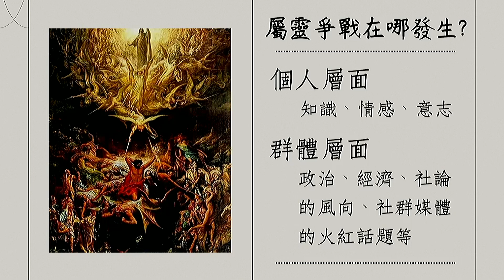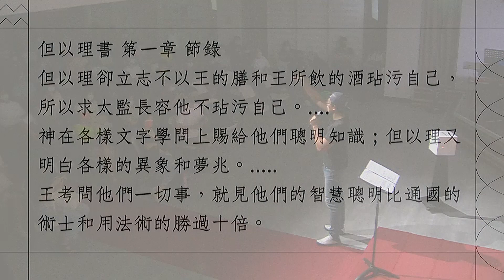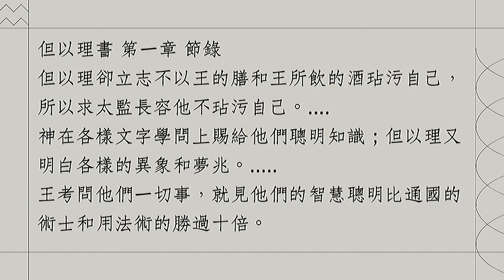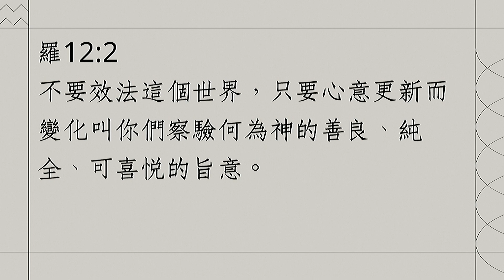God的多重宇宙１：屬靈爭戰 挪移帳棚｜璽文哥｜學生限定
▲追蹤學生區的Instagram▲ @bol.student

或您也可以先將奉獻存留起來，之後來教會時再投入奉獻箱

▲週六聯合青崇直播時間▲
每週六16:30-19:00直播

▲台北靈糧堂青年牧區▲
✔我們是個健康又有影響力的教會
✔我們建造在使徒性和先知性的根基
✔我們彰顯天國的能力、同在和文化
✔我們活出神國的四個核心信念
✔我們參與崇拜、團契、門訓、服事、宣教

✔我們的神是良善的父→我們可以為神做大夢！
✔在神沒有難成的事→我們可以勇敢去冒險！
✔耶穌的寶血已為我們買贖→我們可以完全信靠神
✔我們是重要而且寶貴的→我們可以盡力去服事！